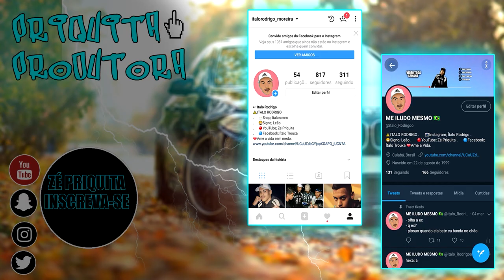TRABALHANDO NA FAZENDA DO GTA RP! (BRAZUCA CITY RP) EP.15